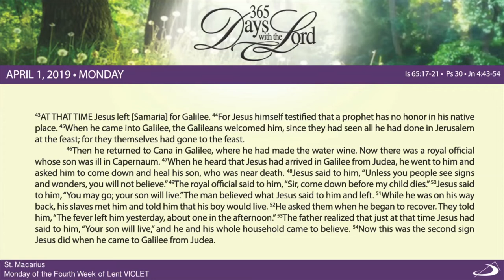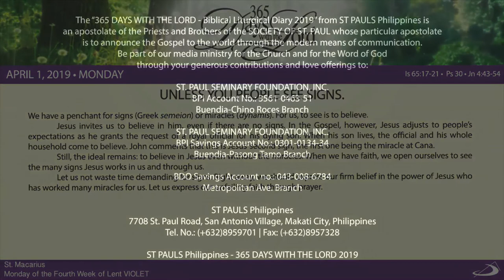365 DWTL | Monday of the Fourth Week of Lent | April 1, 2019